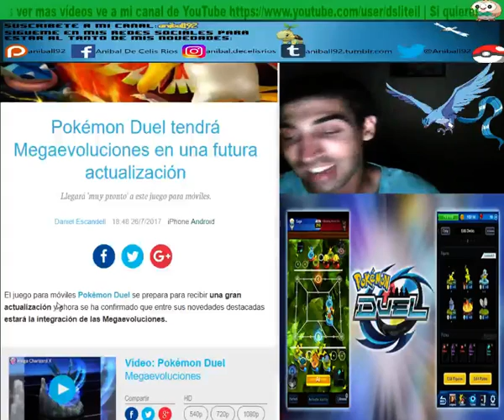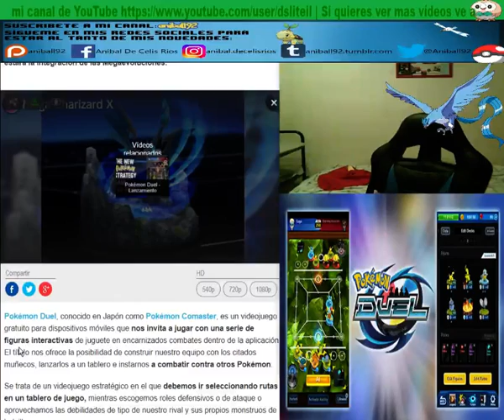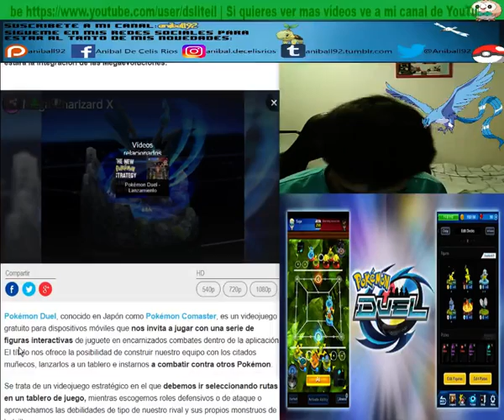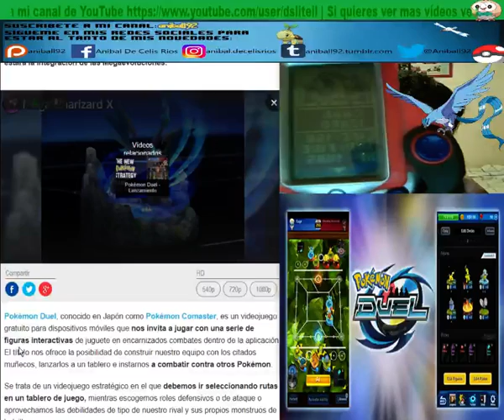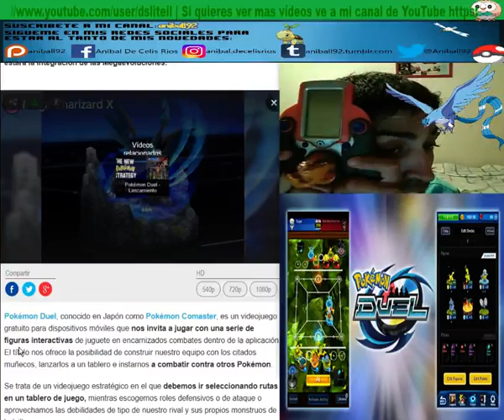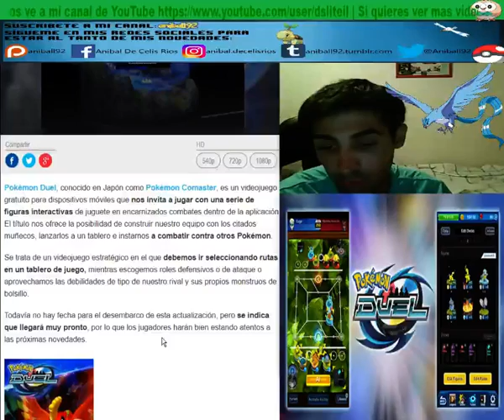¡POKÉMON COMASTER TENDRÁ MEGAEVOLUCIONES EN UNA FUTURA ACTUALIZACIÓN!